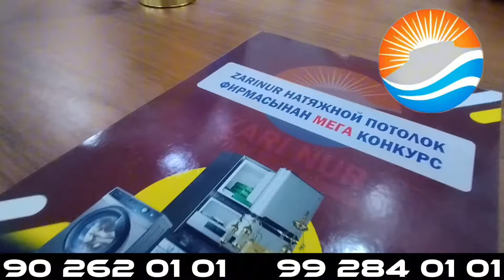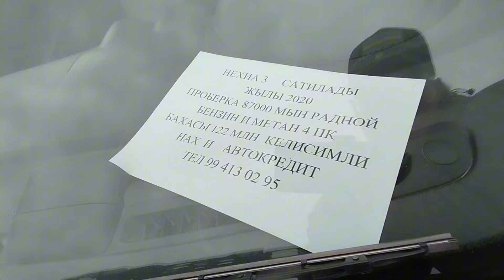10-МАРТ НЕКСИЯ 1…2…3 БАХАЛАРЫ НОКИС МАШИНА БАЗАР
Реклама Ушын 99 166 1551